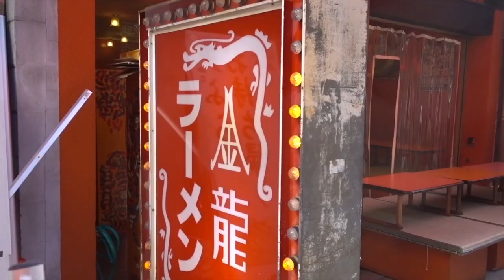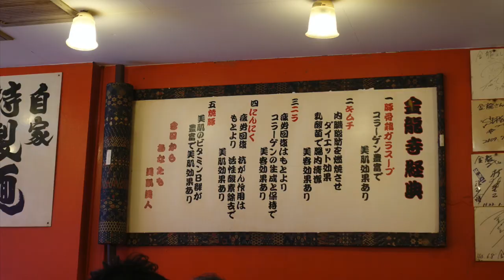飲んだ後にも最高❢大阪千日前の老舗ラーメン「金龍ラーメン」。美味いっす❢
今回、訪れたのは…。金龍ラーメン難波千日前店
他、ミナミに合計５店舗あります。ググってね。